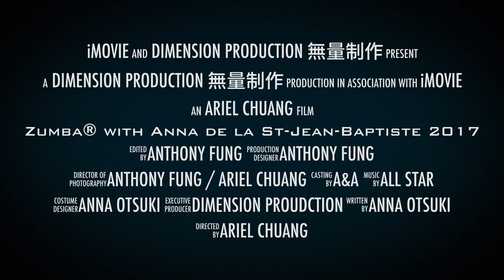Zumba with Anna Otsuki de la St Jean Baptiste 2017 - Trailer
Programmation de la Fête National du Québec⚜️